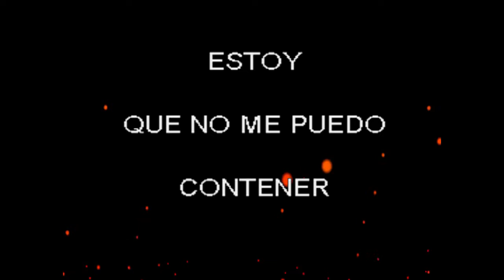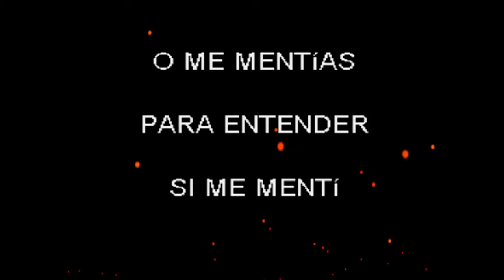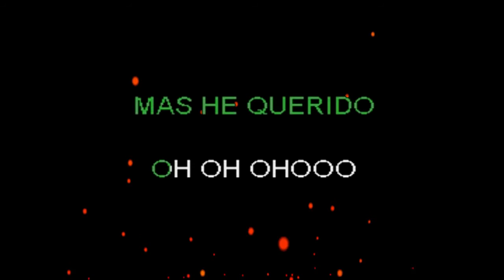EL BlACHY ACEPTO MI DERROTA (KARAOKE)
un REGALO PARA TODOS
                             MIRA MAS KARAOKE AQUI DE BAJO EN LOS # hashtag

     *** MÁS VÍDEOS PARA EMPEZAR BIEN EN YOUTUBE ***

Like en Facebook    the family karaoke shows  :ARDKRKCREATIONS